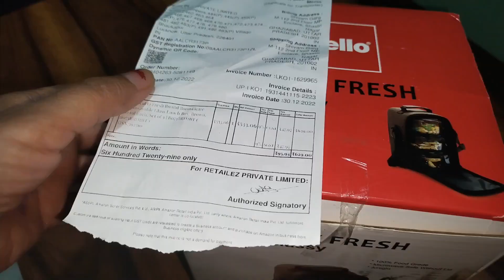review of the office lunch box (amajon product) cello lunch box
review of the office lunch box / cello lunch box /Amazon product